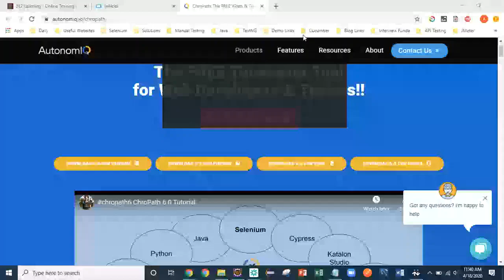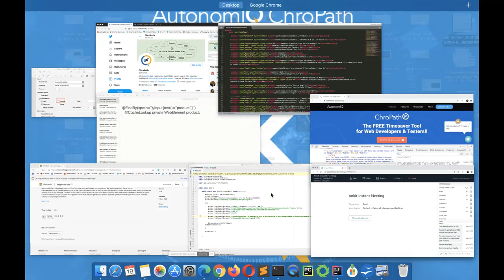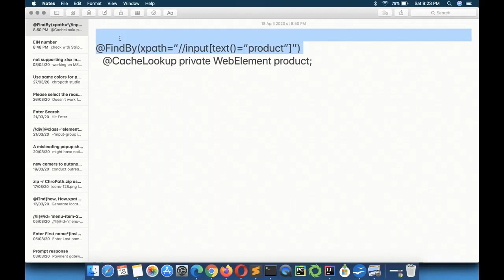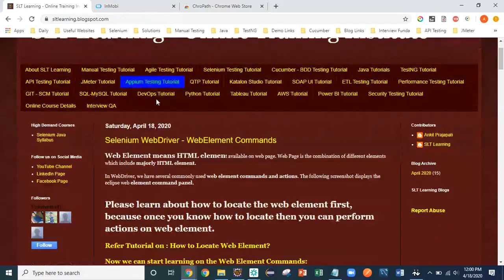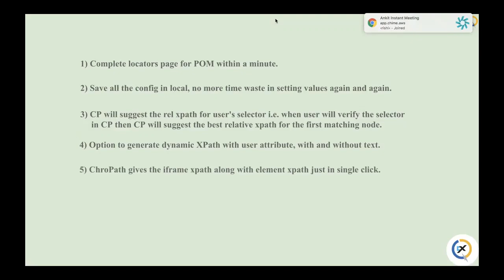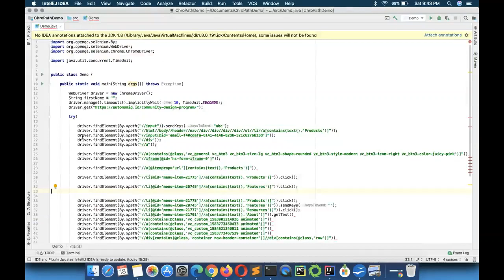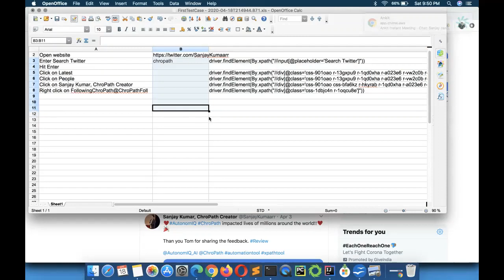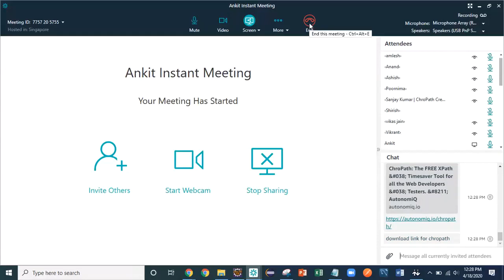Webinar SLT Learning : AutonomIQ ChroPath - The Best XPath & Time Saver Tool in Market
SLT Learning - AutonomIQ : ChroPath Webinar - 1

Hosted By : Ankit Prajapati (Automation Engineer - SLT Learning)
Co-Hosted By : Mr. Sanjay Kumar ( Inventor & Creator of ChroPath | Product Evangelist  @AutonomIQ)

Everything you would like to know about ChroPath, to make your life easy as Automation Tester !!!

In case of any questions, reach out us on LinkedIn, Facebook or YouTube itself.

Stay Home | Stay Safe | Keep Learning |